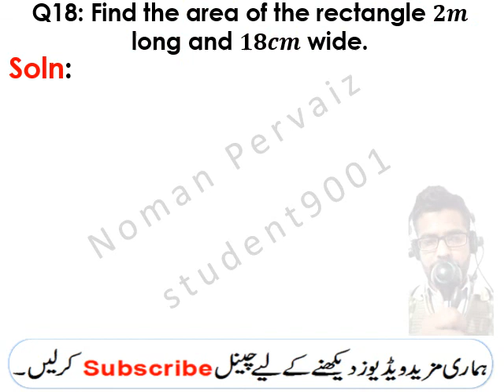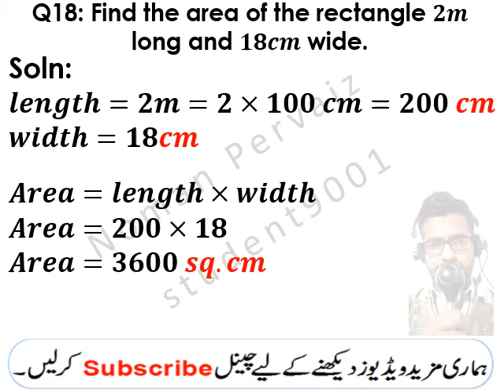10th General Math Exercise 9.2 Question 18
10th,class,general group,mathematics,exercise 9.2,Question 18, 10th General math exercise 9.2 Question 18, areas, and, volumes, chapter 9 , smart thinker club